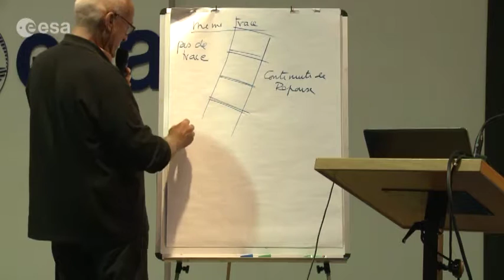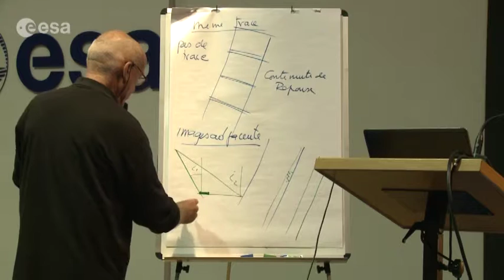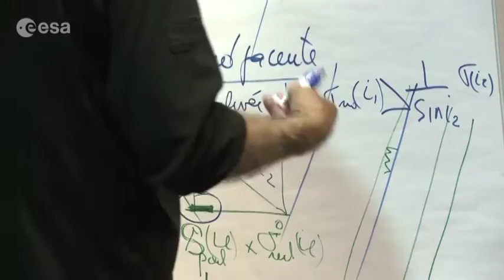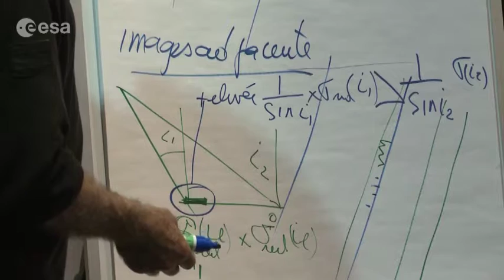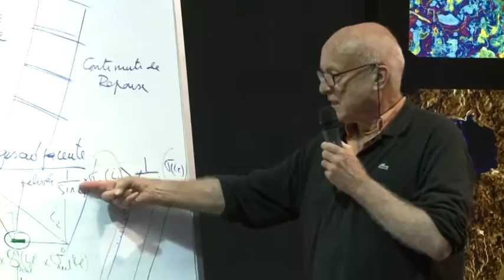Vidéo 9. Mosaïque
Deux cas sont évoqués : mosaïquage d’images acquises en continuité sur une même orbite ou à partir de deux orbites parallèles de même type en zone plate dont les traces présentent un recouvrement. D’une manière générale, les orbites doivent être  de même nature pour éviter d’associer des images dont les distorsions géométriques et radiométriques sont inversées. Une calibration du coefficient sigma0 est effectuée au préalable afin de minimiser les discontinuités de réponse à la jonction entre traces correspondant aux différences des incidences locales. Les effets liés aux différences de surfaces de pixel sont corrigés. Par contre les différences de sigma0 ne le sont pas et le passage d’une incidence i1 à une incidence plus grande i2 s’accompagne d’une diminution de radiométrie.

Pour conclure, une mosaïque sur la Guyane réalisée à partir d’une vingtaine d’images ERS est présentée. Celle-ci ne laisse pas  percevoir de discontinuités entre traces, ce qui signifie qu’un algorithme de traitement d’image a gommé les variations de sigma0 avec l’incidence.